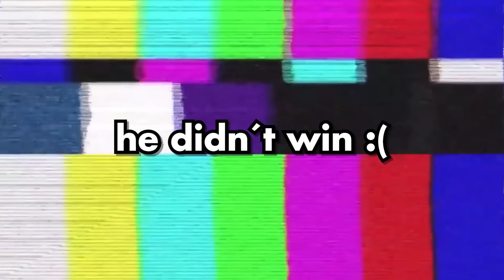no, u can't do this wall...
Today, I play against Subroza!

In this Valorant gameplay, Grim plays Sage on Ascent. First, he shows off why Sage is so good. Later on, he's forced to clutch for his team. Towards the end, he shows why he's the best Sage in Valorant. Watch till the end to see what happens!

All Valorant highlights are taken from Radiant/Immortal games, tournaments, and scrims. Join us on Twitch to watch the gameplay live